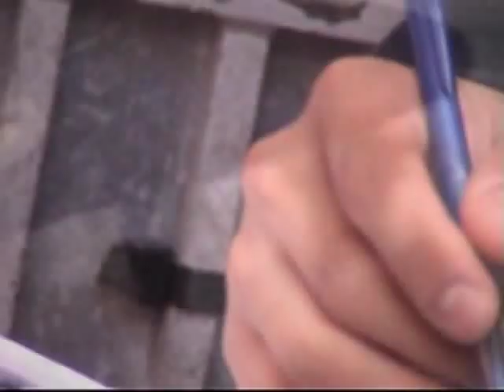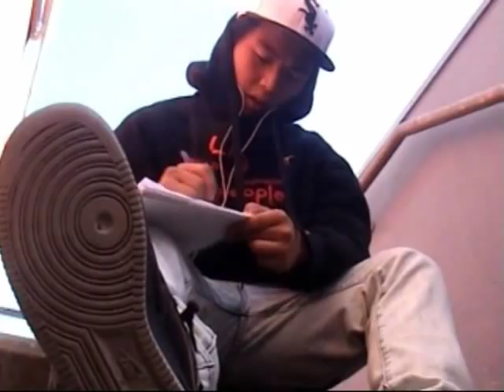Microdot - Growing Up (MUSIC VIDEO)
Directed by Zaidoon Nasir